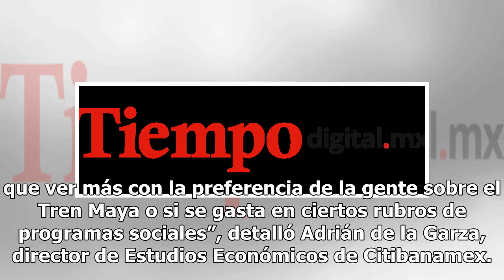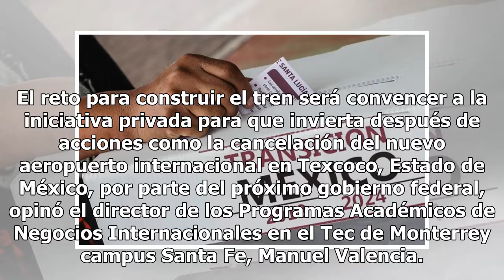Descartan impacto bursátil por segunda encuesta de AMLO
La consulta ciudadana que inicia este fin de semana para definir el futuro de 10 proyectos clave para el próximo gobierno no tendrá un impacto negativo en los mercados, debido a que no hay obras en desarrollo que pudieran eliminarse ni iniciativas que afecten la economía del país, señalan expertos. ...